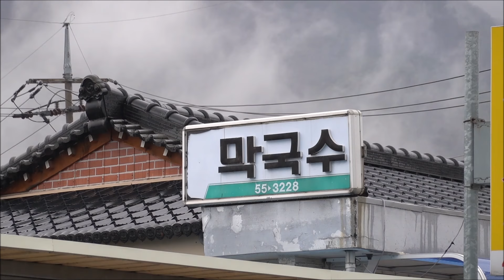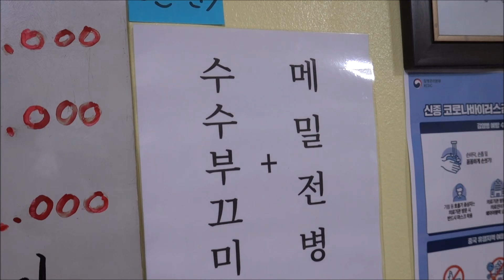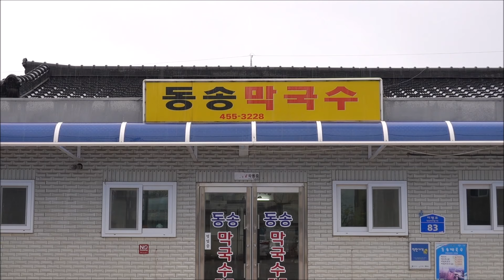(철원)자가제면 한우육수 막국수가 4천원?! 전국 최저가 막국수 맛집! 업력 70년의 80대 노부부운영! [맛있겠다 Yummy]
*아재감성 부부먹방 여행자~